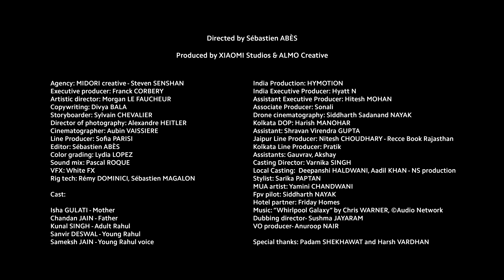The Rolling Ball - A Cinematic Masterpiece Shot on Xiaomi13Pro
Get ready for a cinematic journey like never before! "The Rolling Ball" is the first-ever movie shot on Xiaomi 13 Pro, crafted with the brilliance of Dolby and Snapdragon technology.

Follow the inspiring tale of a young dreamer and his unwavering mother as they embark on a heartwarming journey towards cricketing glory.

Experience the magic of storytelling and the power of technology coming together. Don't miss this extraordinary creation from Xiaomi Studios.